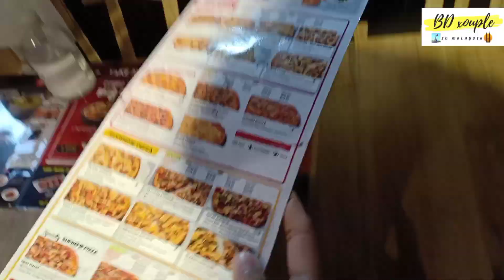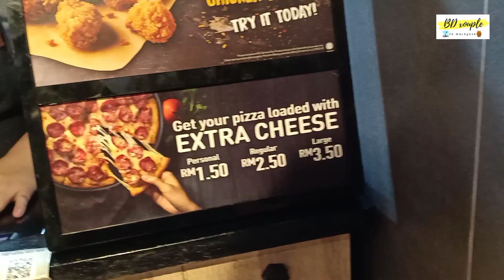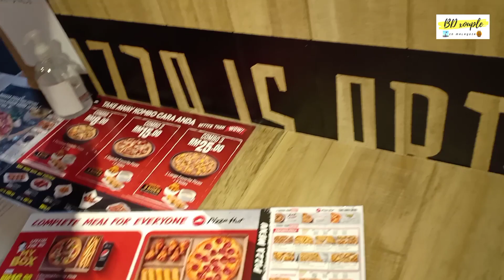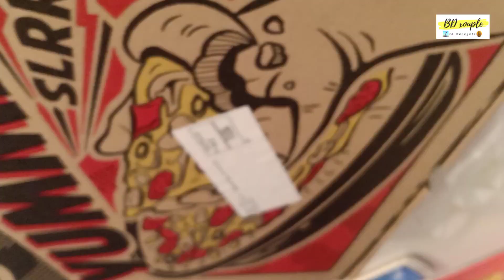পিৎজা খাওয়ার জন্য মানুষ কি না করে😋।।Result 50/50😳।।couple game challange।।BD COUPLE VLOG।।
Assalamualaikum,
its Irfan Arefin and Mitu Arefin.we stay in malaysia.we are going to share with you our daily life style,food vlog and Review, cooking,travelling,shopping and more.